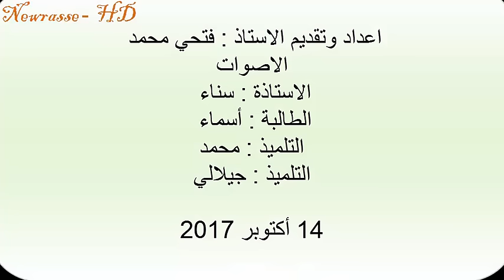أحمد في المدرسة - نص فهم المنطوق للسنة الأولى ابتدائي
لاتشاهد وترحل . ادهمنا بالاشتراك فضلا وليس امرا
نص فهم المنطوق احمد في المدرسة  للسنة الاولى ابتدائي من اعداد وتقديم الاستاذ : فتحي محمد